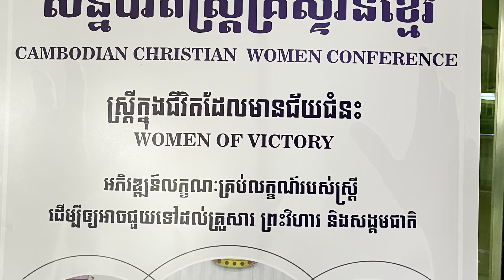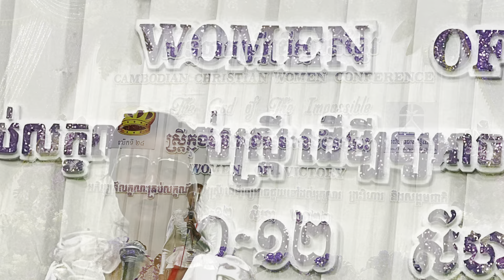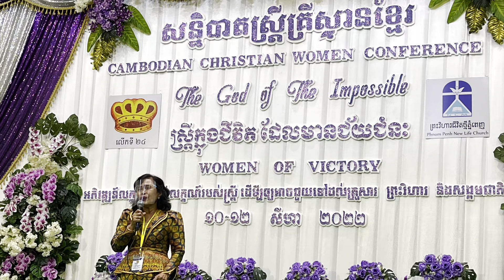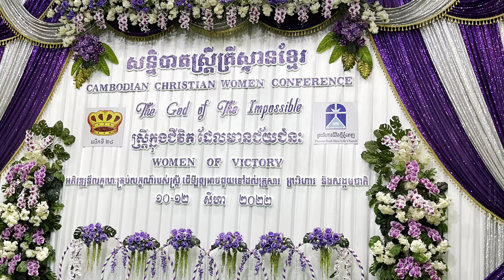Women's Conference: Aug. 11, 2022 @ New Life Church of Phnom Penh.